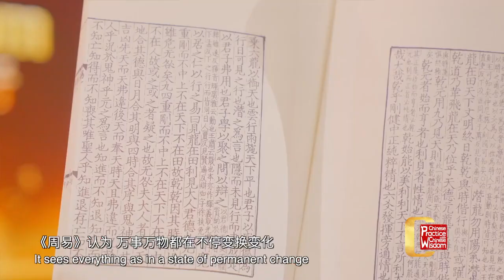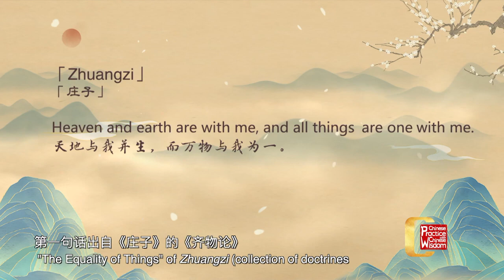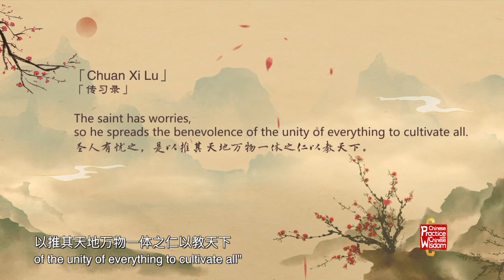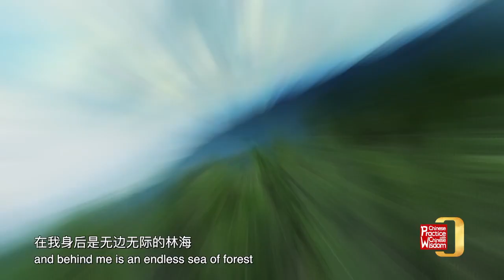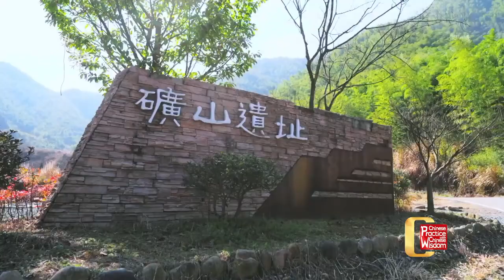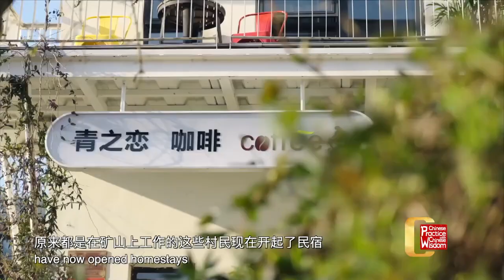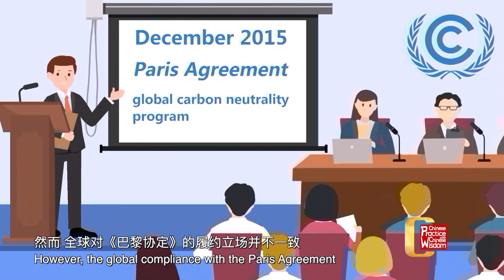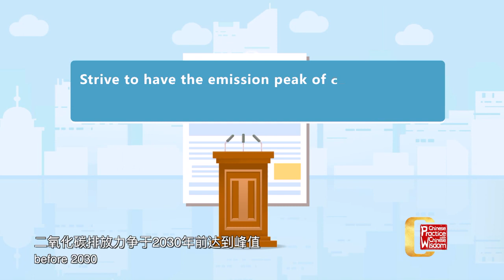“Promoting Harmony between Humanity and Nature”，what kind of spiritual trait is it?